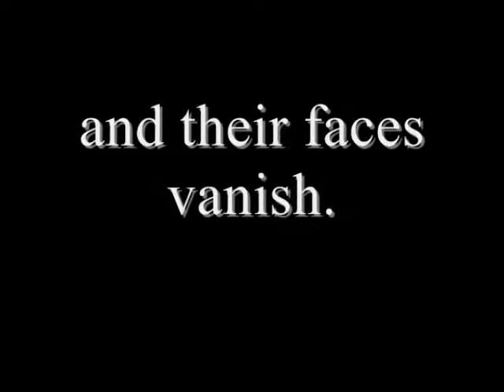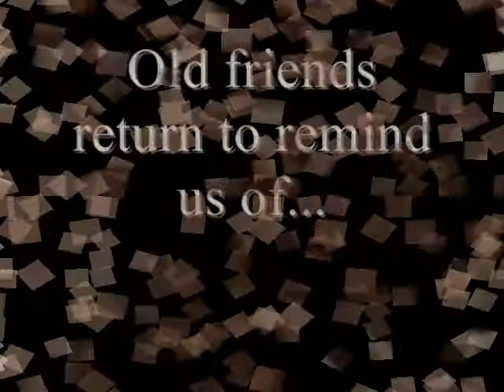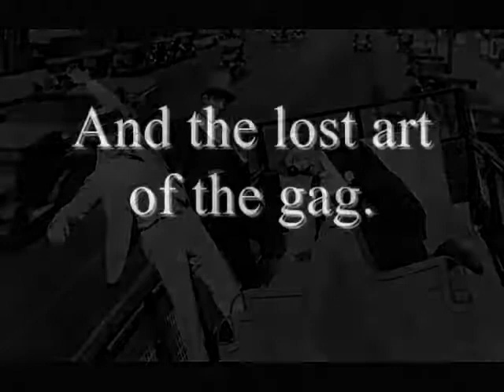Legends of Laughter at the Park Ridge Public Library (trailer)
This is a preview I made to promote the "LOL" film series at the Park Ridge Public Library (Park Ridge, IL). The series runs from March 10, 2011 until June 2, 2011. It is a free event open to the public.